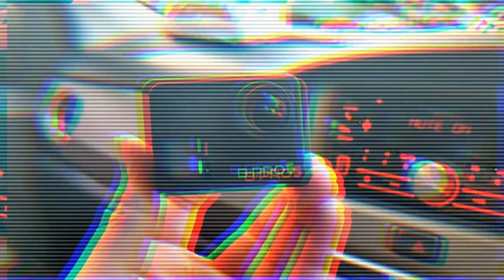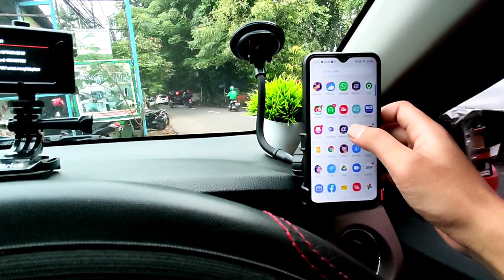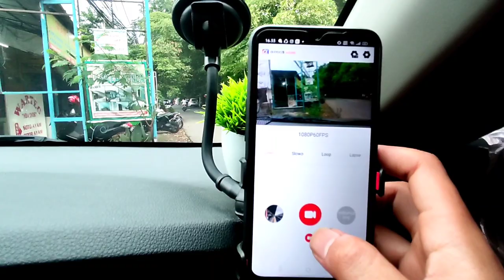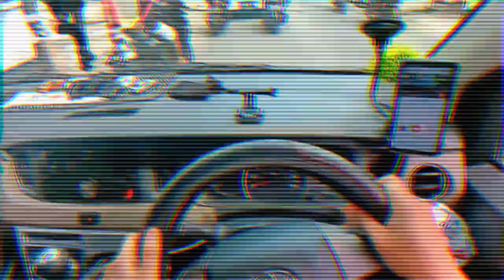Camera Vlog Versi Driver Taksi online, Vlog Gocar, Alat Youtuber pemula,POV driving,AKI Soak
Camera untuk Vlog dimobil,Vlog taksi online, Vlog Gocar, Alat Youtuber pemula,Setup Vlog dimobil. Aplikasi editing Kinemaster,Canva